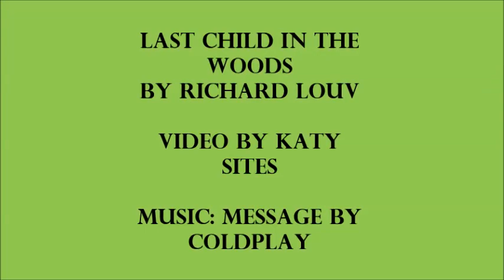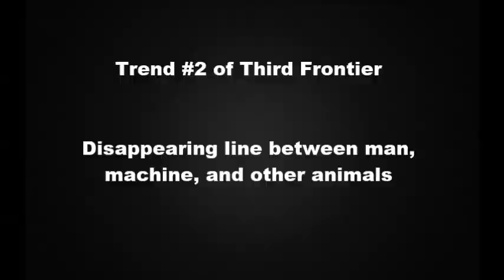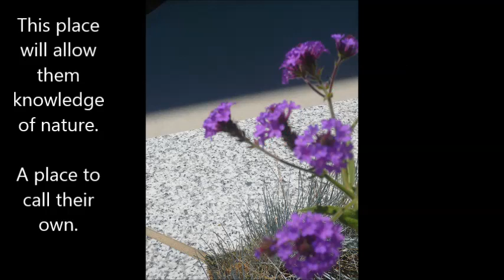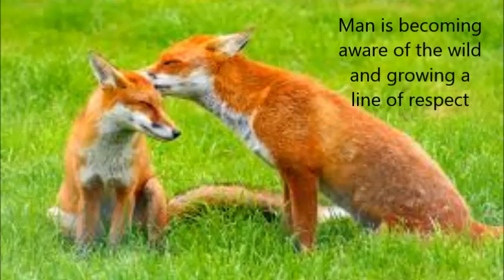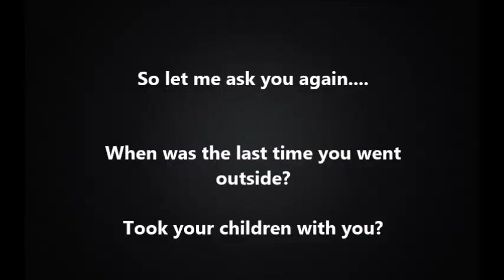PSA Video-Last Child in the Woods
Video based on my readings of Last Child in the Woods by Richard Louv. For my ED 304 class. Music is Message by Coldplay